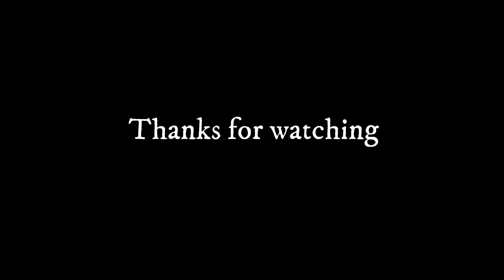Walking at night - The Witcher 3: Wild Hunt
I love the witcher 3 as much as Kingdom come